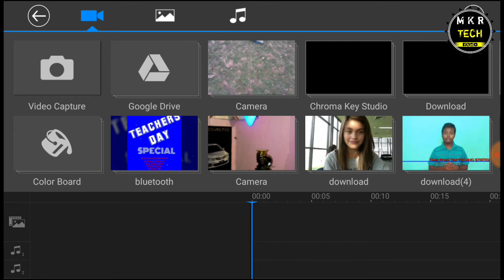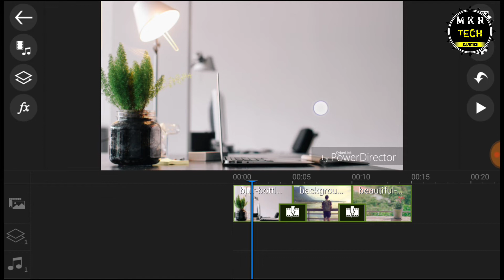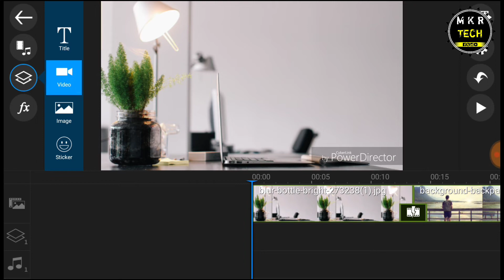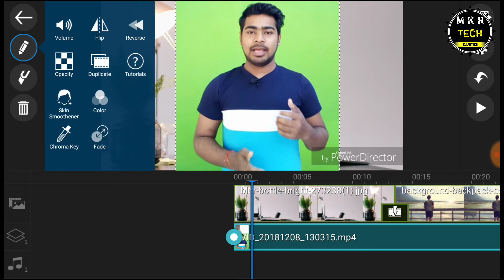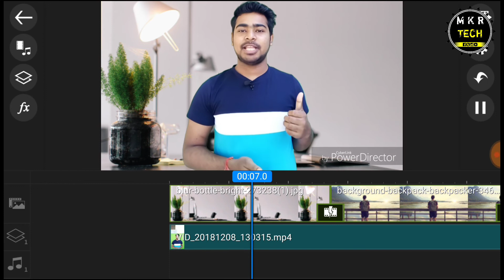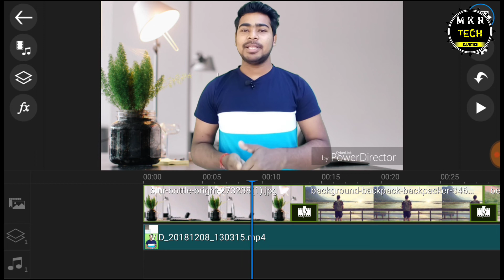How to Remove or Change video background By Android phone | how to erase background by Powerdirector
in this video I will show you how you can change video background and here I am using CyberLink powerdirector (Android App)
I will make another video about kinemaster also.

if you don't have CyberLink powerdirector mod apk then comment I will give you the mod version.

How to Change Video Background on Android for free
how to remove video background without green screen on android very easy explained step by step
How to remove background noise in Android - Audacity for Android | Rec Clear sound to increase views
How to remove, replace or change video background without green screen || video layer kinemaster
how to remove background without greenscreen || बिना Green Screen के विडीयो का Background Change करे
How To Remove Video Background Without Green Screen On Android ( Urdu/Hindi )
how to erase video background
how to erase video background android
how to erase video background without green screen
how to erase video background without green screen in android
how to erase video background in kinemaster
how to erase video background ios
how to erase video background on pc
how to erase background noise in video
how to erase the background of a video gacha
how to erase the background of a video on ipad ________________

Promotion Purpose